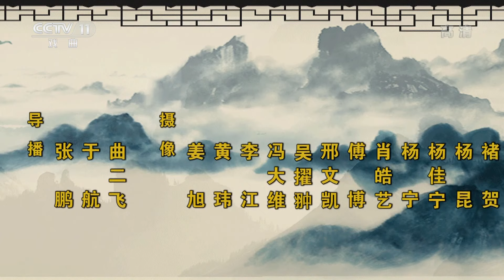评书《中华传统故事》（第七回）周桓王罢免郑庄公职位 肩膀被一箭射中失天威（表演者：关勇超）《名家书场》| 中华戏韵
本期节目主要内容：
评书《中华传统故事》第七回，表演者：关勇超。年少气盛的周桓王彻底罢免了郑庄公平王卿士的职位。之后周桓王率联军征讨郑国，郑庄公采取逐个击破的策略，击破了陈军、蔡军。交战中，祝聃一箭射中了周桓王的肩膀，这使周天子的威风一落千丈。